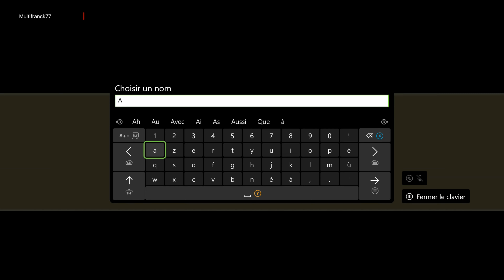STORY OF SEASONS FRIENDS OF MINERAL TOWN TEST GAMEPLAY XBOX SERIE S/X.🎮😄🏠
Kit Streamer 📷
Kit Streamer 🎙
Kit Streamer 💽

Story of Seasons friends of mineral Town est un jeu de simulation de ferme ou le joueur aura pour mission de redonner vie aux terres agricoles d'Oli ville.
On pourra découvrir de nouveaux animaux ainsi que végétaux et devra améliorer sa maison pour développer la ville.

chapitres

00:00 introduction
10:00 ferme
20:00 agricole
25:00 conclusion